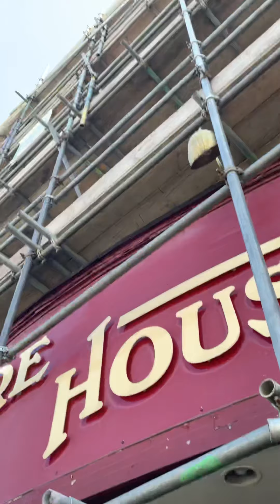Bus and Walking Journey with Joseph Khan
This was a bus and a walking journey which was an awesome video to do with my bestie Joseph Khan